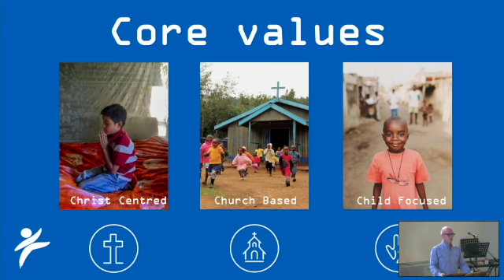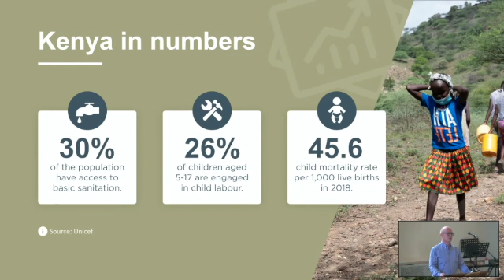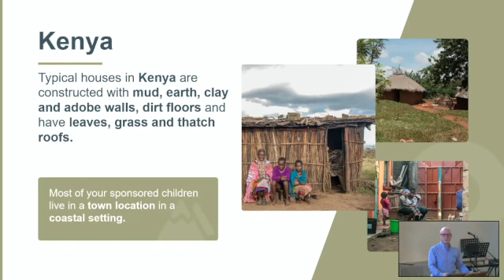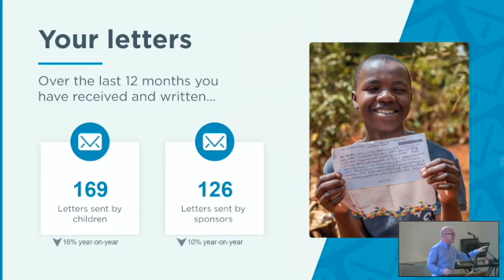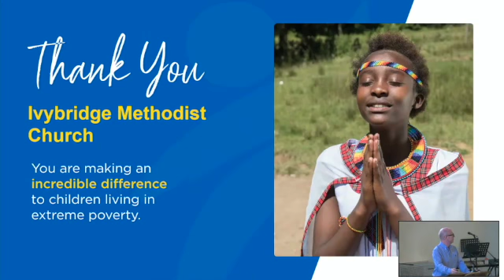Sunday 3rd July | Ivybridge Methodist Church | Compassion Video